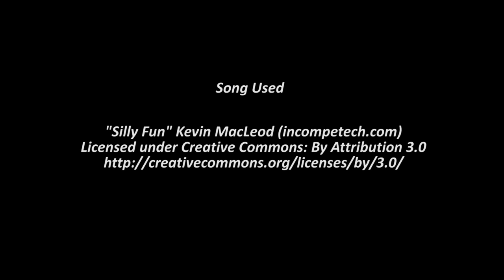Live! Shiny Totodile in Pokémon Soul Sliver!! 801st on Youtube??!?! ;)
Very happy that I got a shiny even though it's not the one I was going for! I am now dual hunting Togepi! Horray!!